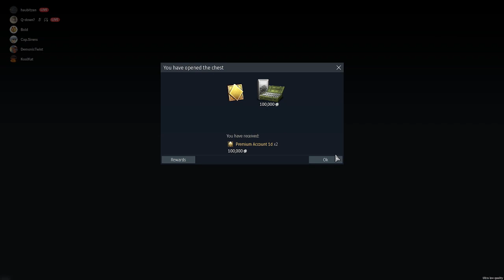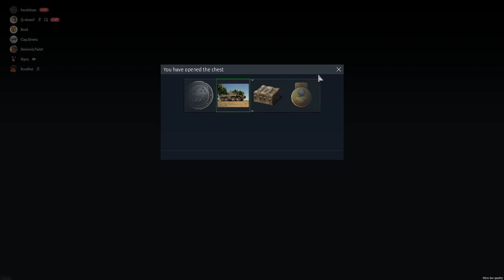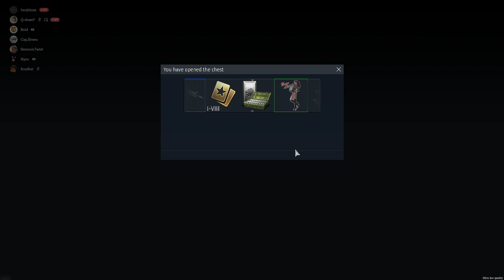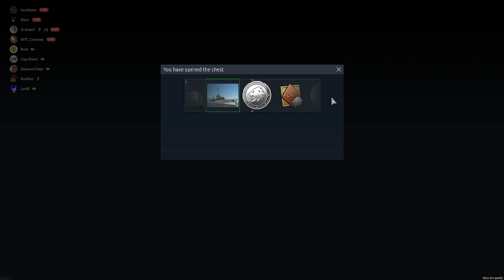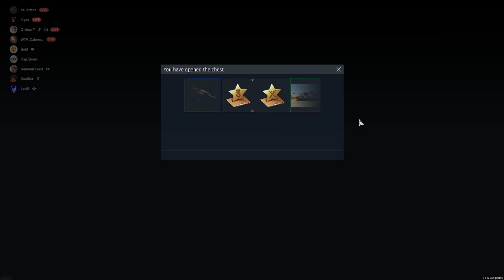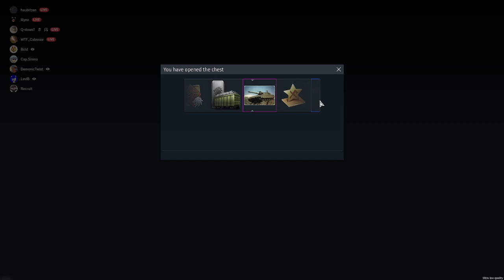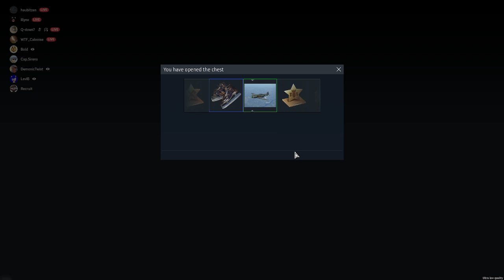warthunder 21 min case open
little late after event lol